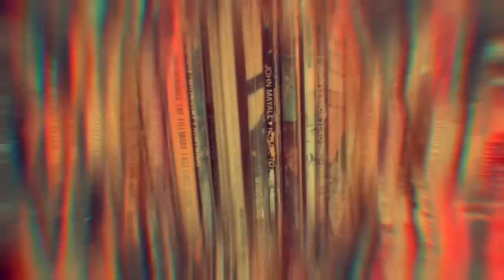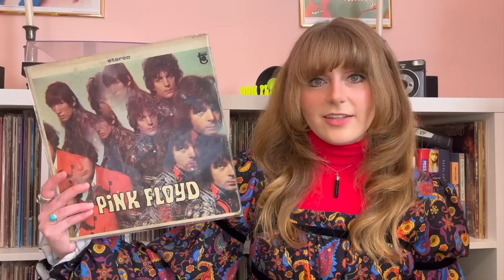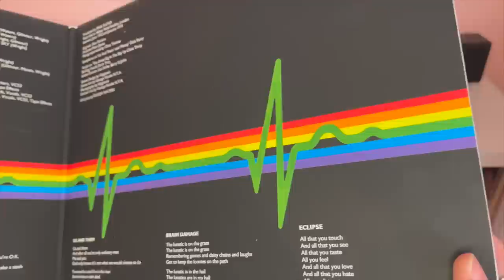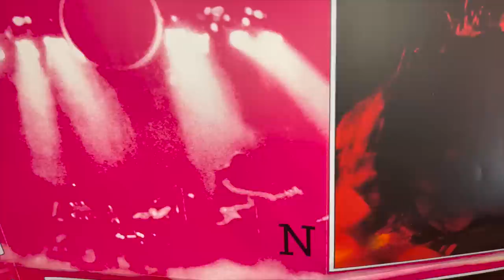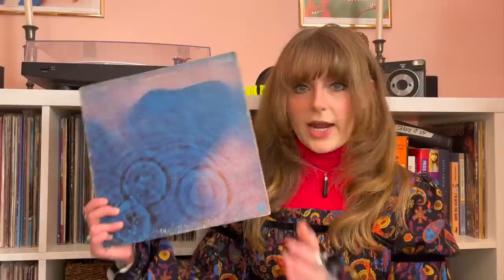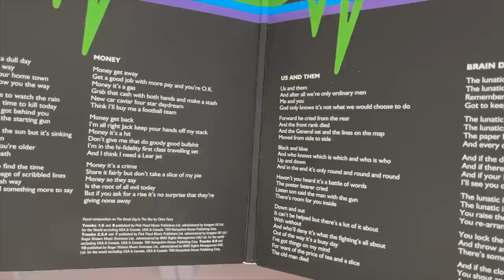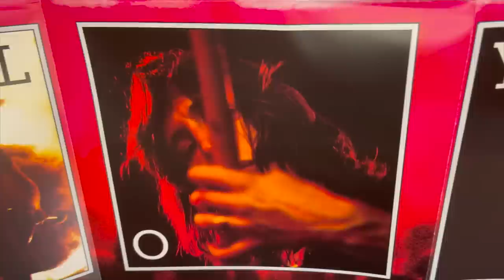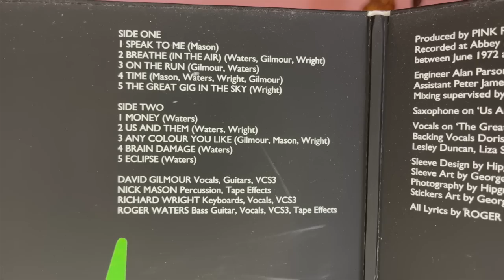Dark Side of the Moon, 50 Years Later｜Vinyl Monday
There is no dark side of the moon, really. Matter of fact it’s all dark.

Welcome to a very special episode of Vinyl Monday! This is my weekly series where I chat about albums in my collection and the ’60s/’70s music I love.

Timestamps:

intro – 0:00
art – 1:59
story of Dark Side – 5:01
track listing/release – 16:06
my thoughts – 23:12
thanks for watching! – 38:26